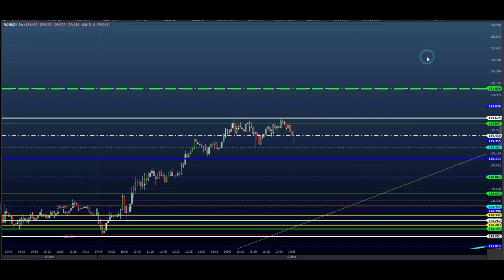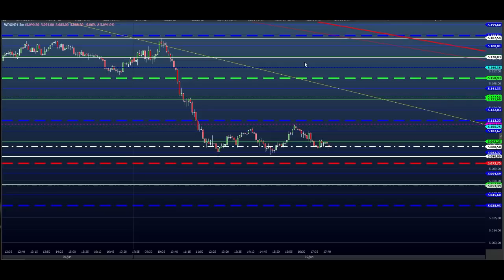ESTUDO DA BOLSA (DAY TRADE) Para o EAD do Dia 04/06 MINI ÍNDICE e DÓLAR (Price SHEIK action)